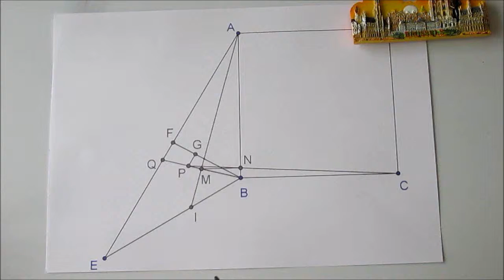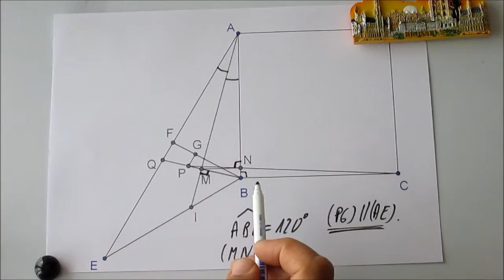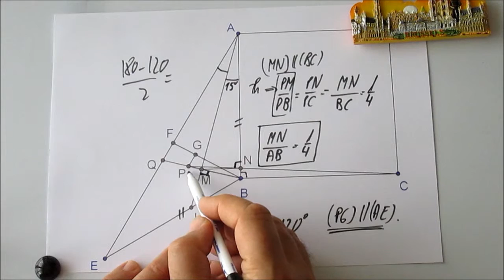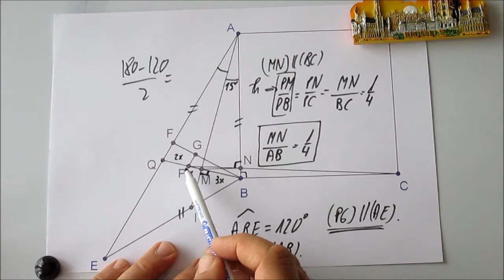225. 2nde-Un centre de gravité entre parallèles et perpendiculaires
Problème donné aux Olympiades Roumaines 2015 pour les 15 ans.
 Ingrédients: un carré, un triangle isocèle, une bissectrice, des perpendiculaire et un centre de gravité.
Cuisson: Thalès, sa réciproque et toutes les propriétés des ingrédients...pour des parallèles finalement.
Bon appétit !